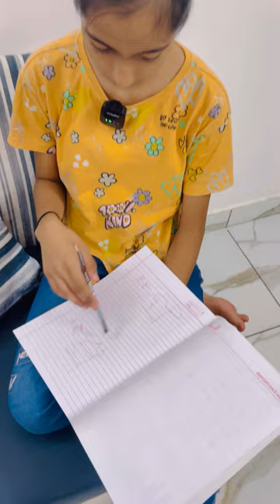Papa mummy ke झगड़े में ruchika उठाने चली फ़ायदा 🤣|| family comedy🤣comedyvideos